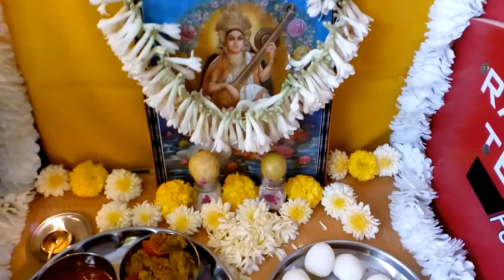BASANT PANCHAMI#SARASWATI PUJA # 16 FEB 2021